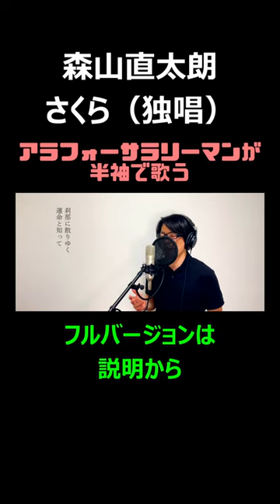【歌ってみた】森山直太朗「さくら（独唱）」 半袖アラフォーサラリーマン#Shorts